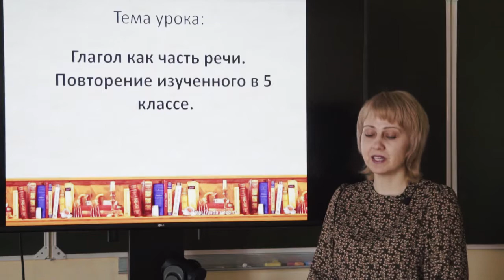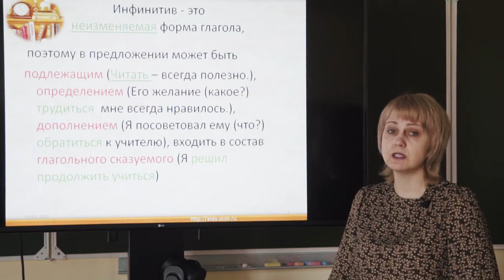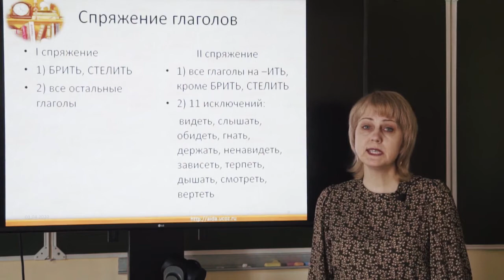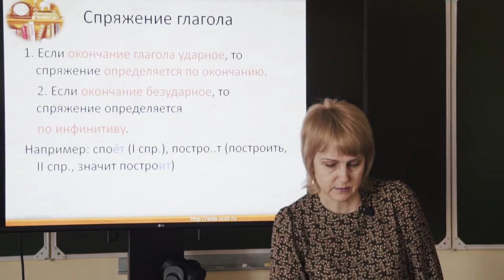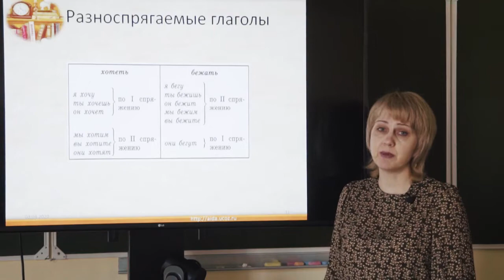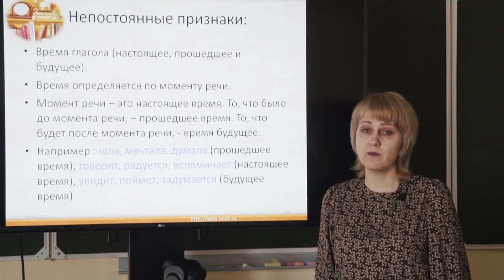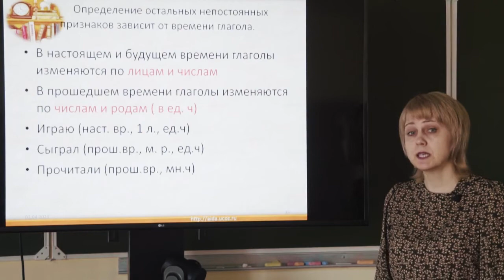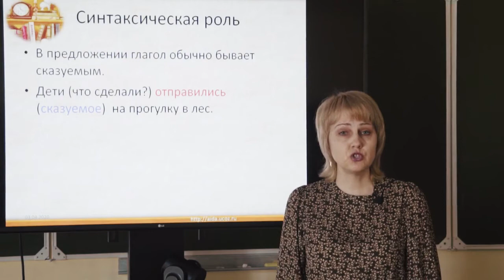Оренбургская телешкола: 5 урок 6 класс Русский язык